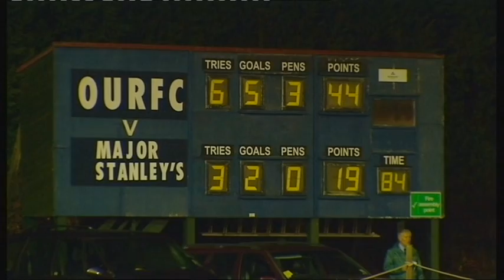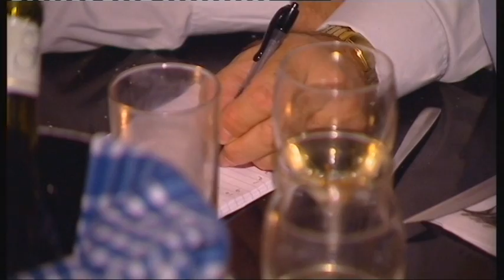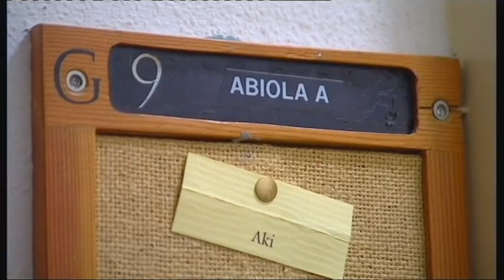Varsity Match 2003 (Part 2)